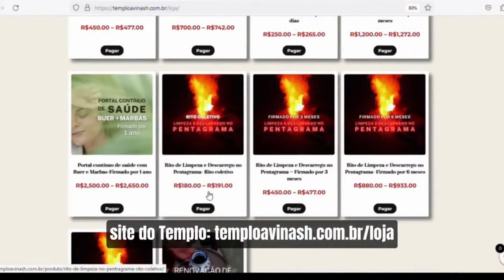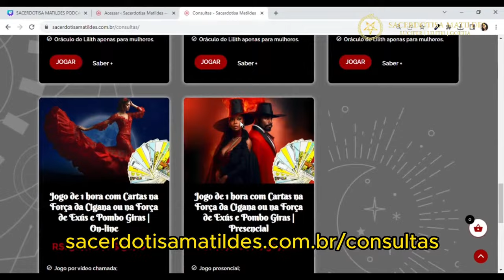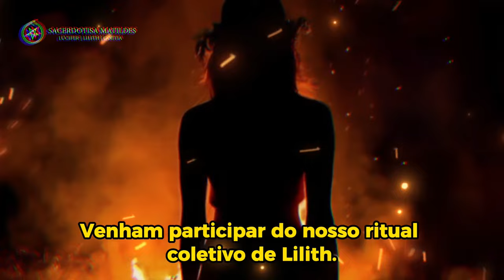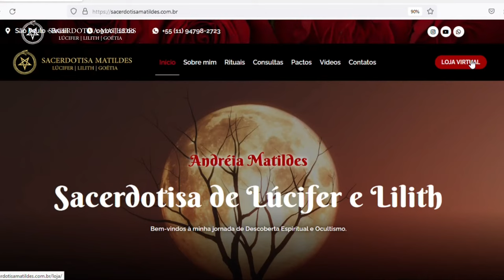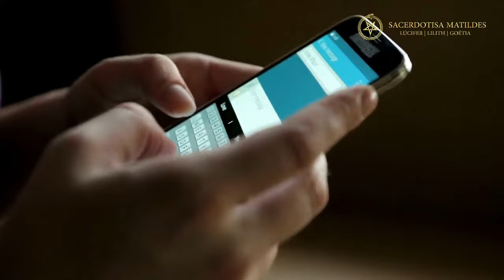ORÁCULOS E DIVÓRCIO ENERGÉTICO - LUA LIMA - TARÓLOGA - Isto Não É #462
SIGA NOSSO INSTAGRAM E FIQUE POR DENTRO DA NOSSA AGENDA E BASTIDORES - @istonaoepodcast_oficial

Insta da convidada - @tarotevolua

PRECISAMOS DE VOCÊ PARA CONTINUAR A TRAZER INFORMAÇÕES - NOS AJUDE ATRAVÉS DO PIX 👉🏻 CHAVE PIX - 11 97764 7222- BENEFICIÁRIO FELIPE TORRES

ORIGEM STUDIOS - MELHOR LOCALIZAÇÃO E PREÇO DE SÃO PAULO - GRAVE AQUI SEU PROGRAMA OU PODCAST 📲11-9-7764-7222
Quer mandar presentes para nós?
CAIXA POSTAL
Endereço: Av. da Liberdade, 1000 - 5° andar - Conj 508
Liberdade, São Paulo - SP, 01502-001
QUER SUA MARCA ANUNCIADA NO ISTO NÃO É PODCAST ?
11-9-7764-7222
ENVIE SUAS SUGESTÕES,
CRÍTICAS, ELOGIOS, AJUDA, OU NOS CONTATE PARA PUBLICIDADE
Prepare-se para uma nova vida de energia da Prosperidade! Junte-se a nós no Ritual da Colheita com Santa Morte, abrindo caminhos para a prosperidade financeira e proteção. Atraia riqueza e abundância para sua vida com práticas ancestrais, abrindo portas para novas conquistas!
Templo Papo de Bruxo - Mestre Fabrício Caboclo
ticktok @papodebruxooficial
Tarot, Mentorias, pactos e Rituais para todos os fins sem julgamentos.
➡️ Caminhos de Luz
Baralho OS MISTÉRIOS DE MADAME LENORMAND ⬅️
Link de compra "OS MISTÉRIOS DE MADAME LENORMAND" 🃏
Link do Curso Maria Padilha 💻
CUPOM : CAMINHOS10
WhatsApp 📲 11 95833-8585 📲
🔱 TEMPLO AVINASH 🔱
Templo Luciferiano de Quimbanda e Goetia
Oráculo, trabalhos, pactos e ritos ⬇️⬇️
➡️ SACERDOTISA MATILDES⬅️
🔱 Oráculo de Quimbanda, pactos, ritos e magias 🔱

Entre no nosso grupo do Telegram